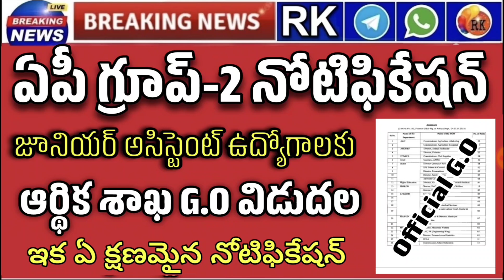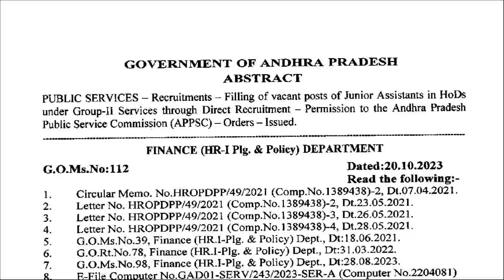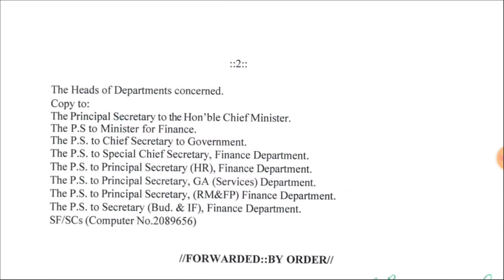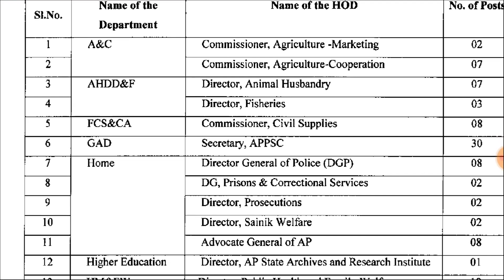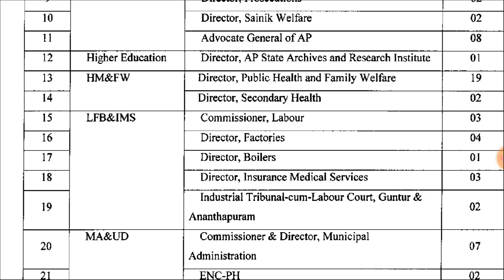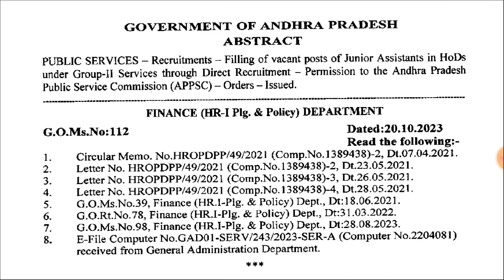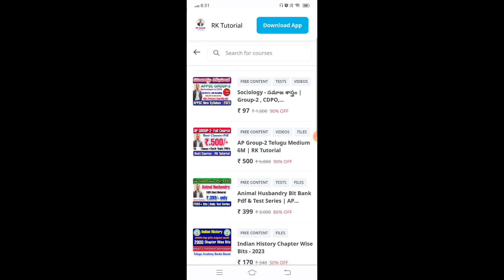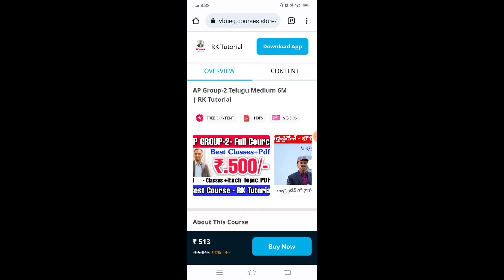Ap Group-2 Notification 2023 ఖాళీల సంఖ్య భారీగా పెంపు G.O విడుదల| RK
🥳 దసరా పండుగ ఆఫర్స్ క్రింద ఇవ్వబడిన లింకు క్లిక్ చేసి కొనుగోలు చేయండి..👍